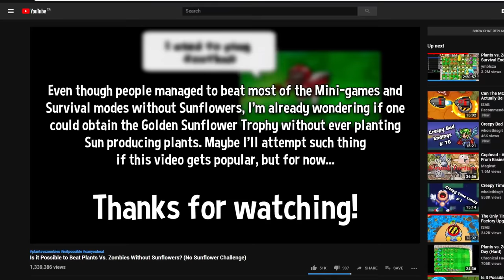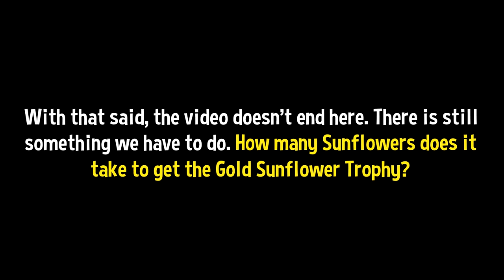Is it Possible to Beat All Mini-games & Survival Without Sunflowers? (PvZ No Sunflower Challenge)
After playing through Adventure mode in Plants Vs. Zombies, I came back to the game to take on all the Mini-games & Survival Modes. Is it possible to get the Gold Sunflower Trophy without Sunflowers?